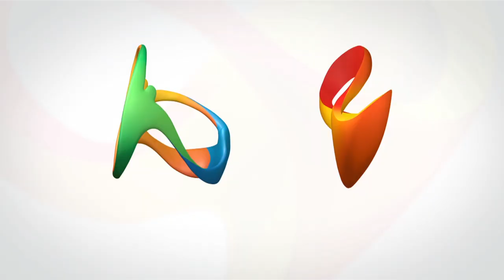Sport in the city: Letícia Salgueiro - Rio2016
Subtitle available / Legendas disponíveis

In the Sport in the city series, we show how different stories connect with each other through sport and become part of the city's routine. Meet Letícia Salgueiro, a young beach volley player in Rio de Janeiro.

Would you like to show us your passion about sport and your home city? Access and find out how to participate.